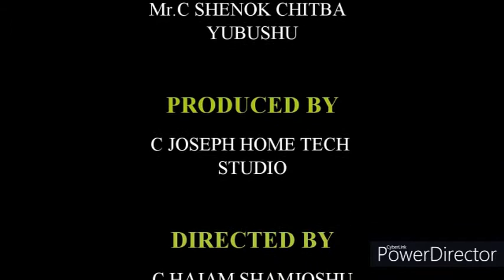Nang Ya Mee Me Kem Kuning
Please...support them